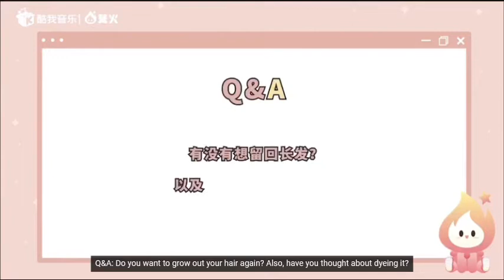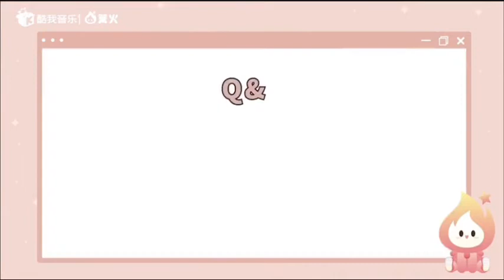Liu Chang Bonfire Interview Eng Sub 【刘畅木法沙】酷我篝火采访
NOTES:

00:10 - compilation video of you flaming people" - it's not as harsh as "flaming" suggests in english, but it's not as casual as "bantering". Hopefully what he says in the video makes this term more clear :D

The video that's played in this interview is The title is "Come in here to get scolded - Explosive Chang-chang flames live" But, 骂, "scold", is both the most common word used when your parents lecture you, AND if you have road rage and curse someone out, you also 骂 them.

01:04 - nonstop wittiness is literally "amazing words linked together like pearls"

01:14 - literally he says "a nice looking leather bag" but that leather bag term can mean human skin in slang

02:48 - Strategic mid-lane: I'm not super familiar with League of Legends or these sub-classes, but mid-lane (中单) refers to a class that does both damage and support. So, not tank (front line) and not pure support (back-line). I think this would be like the warlock class which Yu Wenzhou plays in King's Avatar.

03:16 - The Qinghe he's referring to, is not the Qinghe from MDZS. The one in MDZS is, I believe, in Hebei which is sorta Northern China, whereas he's talking about a Qinghe in Tibet. Unless! The sentence actually goes "I'd like to go to Tibet, and also Qinghe, and also etc." But I do not think that is the case.

04:45 - Circles can refer to industry, like entertainment circles, or can refer to a group chat

05:02 - In China age corresponds to respect. And he thinks what he's about to do is goofy

05:10 - Gao QiChang is a voice actor

05:29 - Isabelle Huang is a singer

05:37 - "Isabelle Huang, if you see this video just listen to it for a bit" - not the best translation, I don't know how to translate 凑活 to English. As an adjective it means so-so. Like if I 凑活 to wear a shirt, it might be ugly, ill-fitting, but at least I'm wearing something. If I 凑活 use a pair of headphones, it works, but maybe bad quality, maybe uncomfortable, maybe one ear is broken. So Liu Chang is saying "yeah this sucks but just grit your teeth and watch through this segment"

06:03 - "is our short time together" - more accurate would be "is our short time together, which we only met by chance". A little bit sadder

06:13 - rouge = blush

06:37 - "Sighing for my lost beauty" - wanted to clarify that she's getting older and lamenting how she thinks her face is uglier, not that she's calling her ex the beauty

06:47 - "All I can do dream in front of these flowers" - first, don't google english lyrics for this song, they are terrible but especially for this line and also the one about the deserted travelling. 花前痴梦 is the confusing phrase, literally it is "flower front crazy dream". In front of flowers, crazy dream. I found an explanation on Baidu that says this means, she stands in front of the flowers, and it invokes such strong emotions that it feels like she's gone insane, like she's dreaming. But of course the flowers are metaphorical.

06:53 - "Forlornly painting mandarin ducks' loving gazes" - Mandarin ducks are a symbol of love. Because they're always a pair I think. Maybe also something to do with the name

07:21 - The song he sings to make up for his earlier performance is 痒, Itch, by Isabelle Huang. The phrasing is a lot more consistent in Chinese and sounds more beautiful, gentle, and carefree. The structure of each line line goes like "Come, let's [do something]! We have a big handful of [something] anyway!" I think the use of "big handful" indicates that 1. it's yours, in your grasp, and 2. It's far more casual, like you grabbed it and didn't think much of it.

07:53 Yes, the most literal translation is "how itchy" LOL. But think of it as "itching with wanderlust"